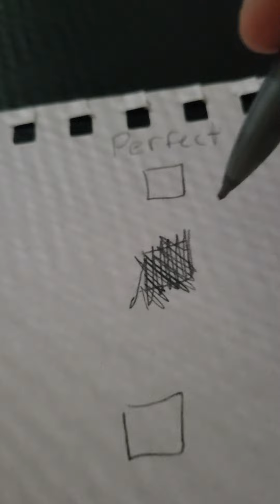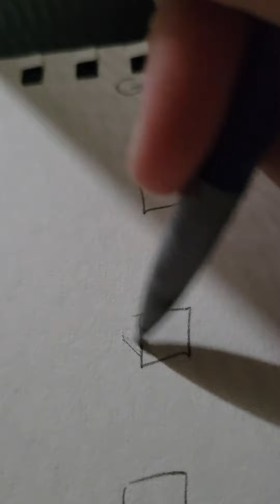America's got talent